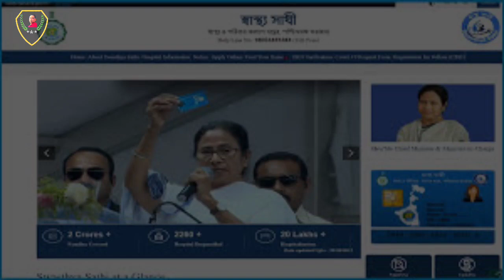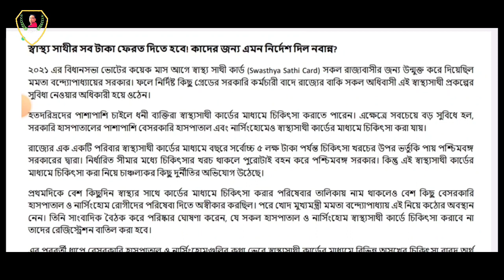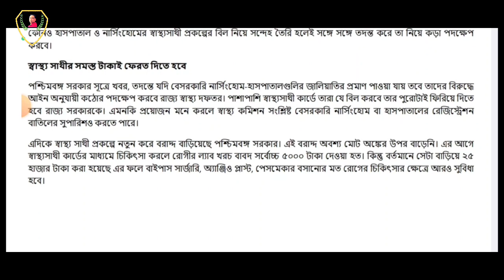সাবধান স্বাস্থ্য সাথী কার্ড এর টাকা ফেরত দিতে হবে/এমনই নির্দেশ দিল নবান্ন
স্বাস্থ্য সাথী কার্ড এর যারা চিকিৎসা করেছেন সেই চিকিৎসার খরচ ফেরত দিতে হবে কাদের ফেরত দিতে হবে কেন ফেরত দিতে হবে সেই সমস্ত বিষয় নিয়ে আজকের এই ভিডিও